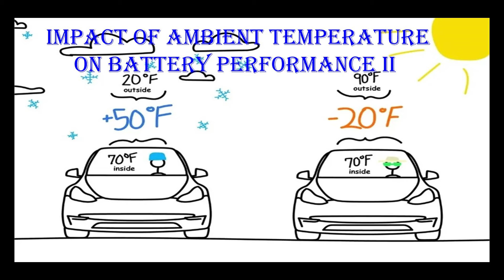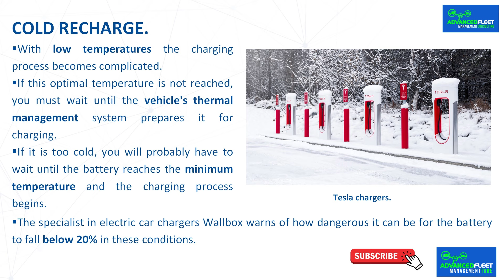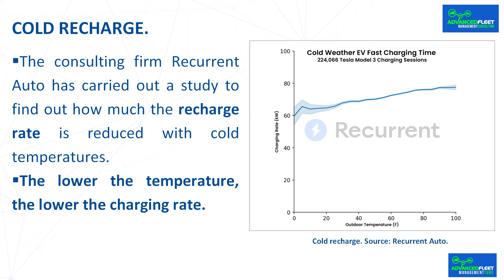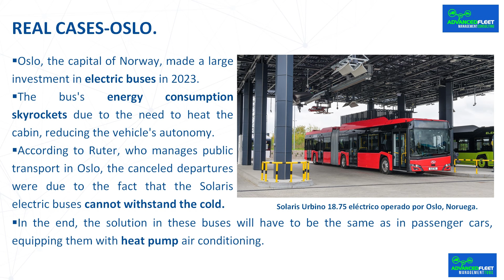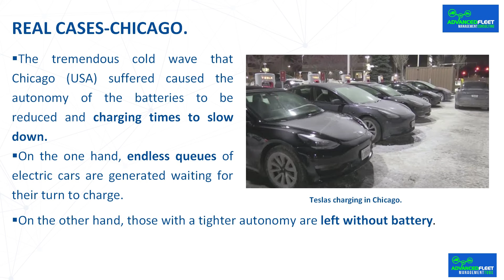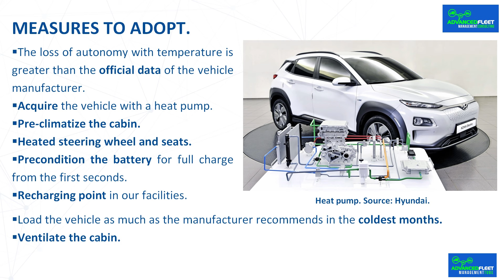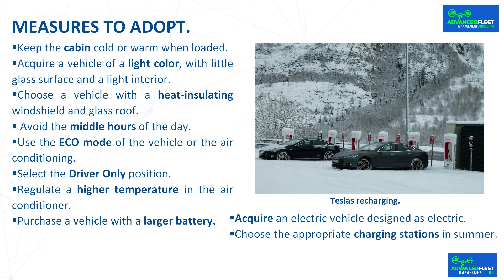Impact of ambient temperature on battery performance II.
The video-class develops why the impact of ambient temperature on the operation and performance of the electric vehicle battery is so important.

Index.
 Cold recharge.
 Real cases-Oslo.
 Real Cases-Chicago.
 Measures to adopt.

Bibliography.
Investigation on the performance and characteristics of a heat pump system for electric vehicles under extreme temperature conditions, Kang Li et at. Case Studies in Thermal Engineering, Volume 27, October 2021, 101308.